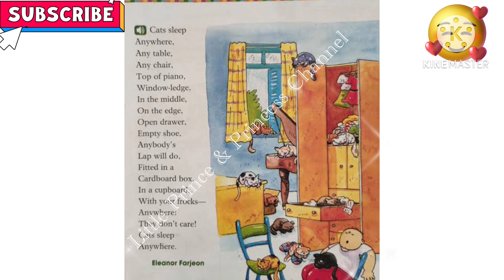Cats sleep Anywhere | Class 2 English Poem with Lyrics | English Rhymes